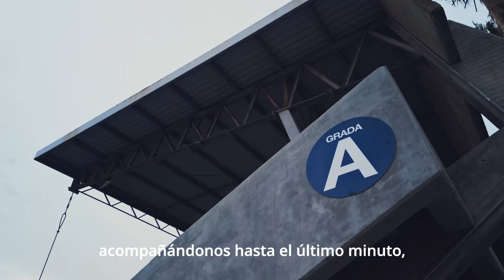Por la Palomilla 🔥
Mística y PAZión 🟠 ⚫️

Es hora de demostrar que con unión, esfuerzo y entrega podemos construir nuestro propio camino.

Hoy más que nunca, vamos unidos. Equipo y afición; de este barco nadie se baja.

Esto va por nuestra gente.